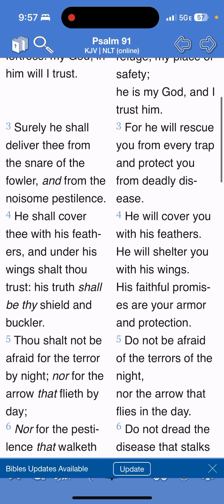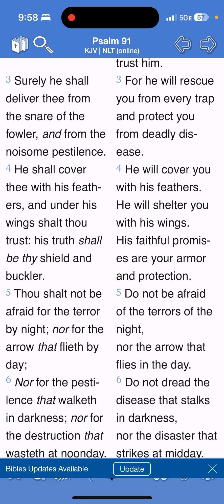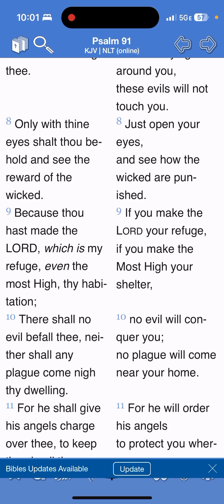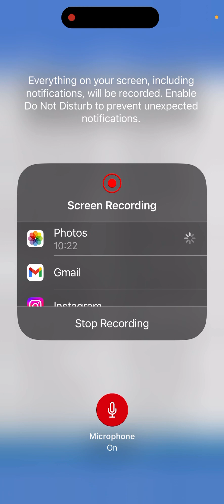Ps 91 walk N talk